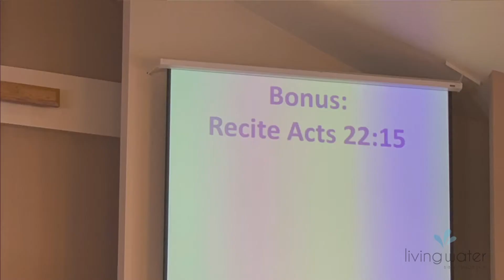Waves Quizzers vs Pastors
Come and see us at our facility
Living Water Bible Fellowship
2910 Clark Street
Alamosa, CO 81101